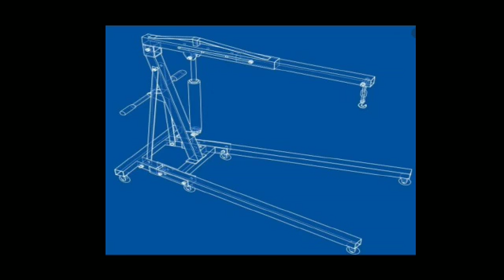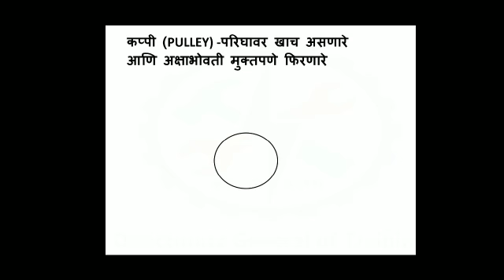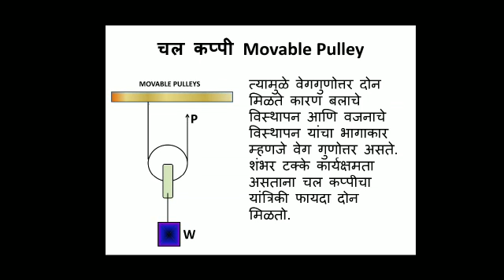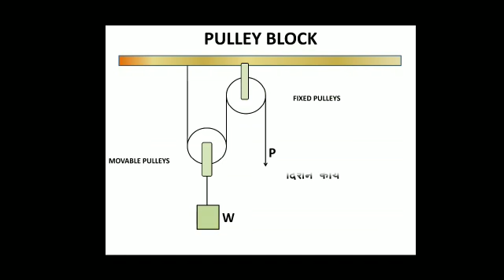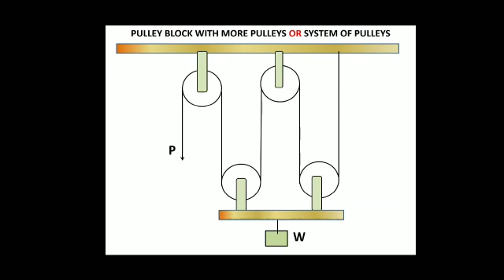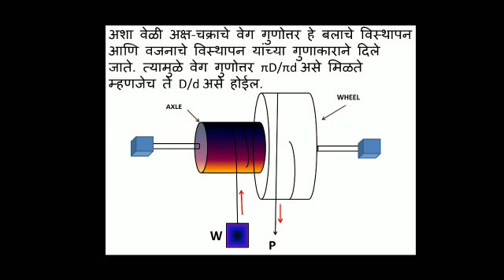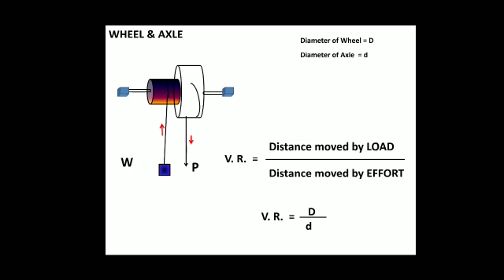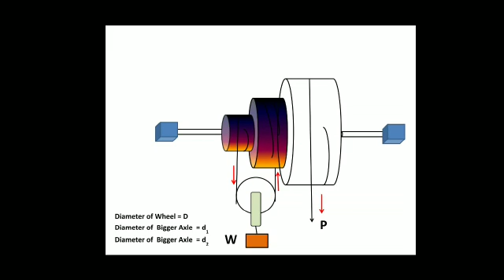SIMPLE MACHINES 4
कप्पी, स्थिर कप्पी , चाल कप्पी, कप्पी ठोकळा यांचे वेग गुणोत्तर, तसेच अक्ष-चक्र आणि भिन्नक अक्ष-चक्र याची कार्यपद्धती आणि त्यांचे वेगगुणोत्तर अभ्यासणे.